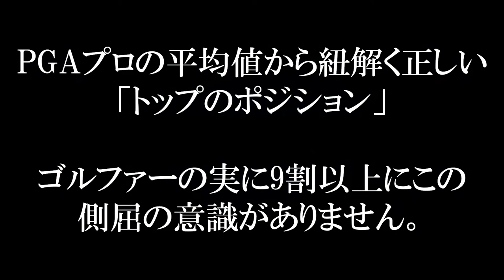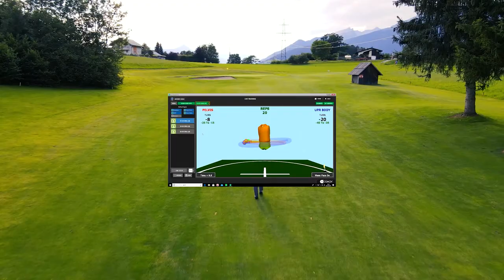「トップのポジション」PGAプロの平均値から紐解く。ほとんどのゴルファーに側屈の意識がありません。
PGAプロ平均値参照元、K-MOTION参考映像：
業界内でも一部の方々から圧倒的な支持を得ている独特なゴルフレッスンで有名な坂井昭彦氏のレッスン内容を本邦初公開！
世界のトップ選手のデータと比較しているので、これが真実です。

エスエスグランド スクールオブゴルフ